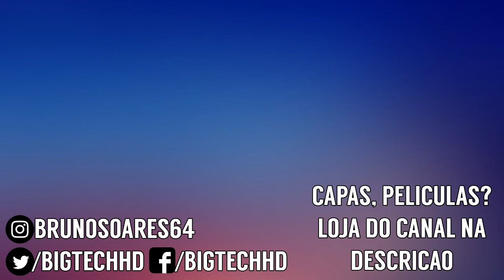Oukitel K8 PT-BR | MT6750T + 4GB de Ram, melhor custo benefício? | Preview | BigTech